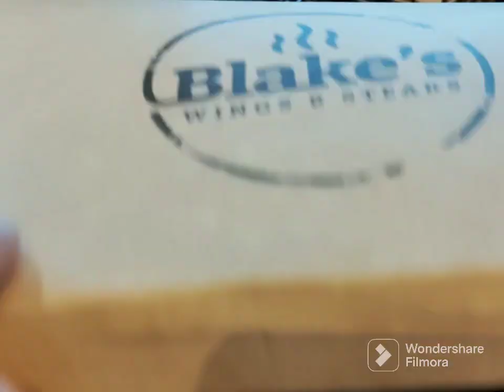Merienda Time @Blake's newly open branch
Samahan nyo ako mag merienda sa newly opened branch here in Trinoma

Blake's Wing and Steaks